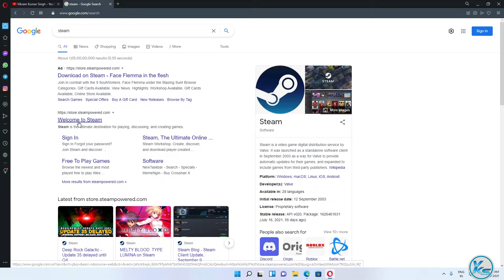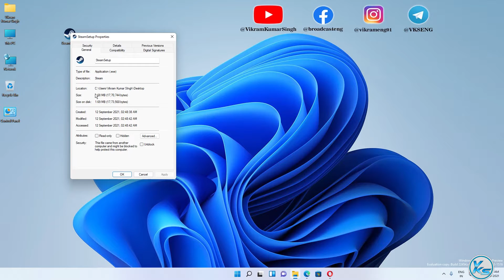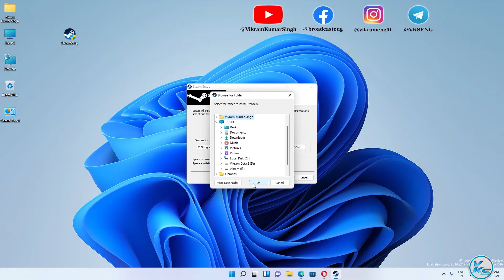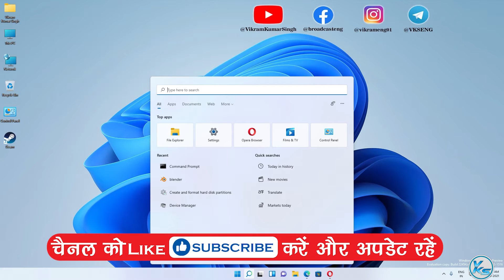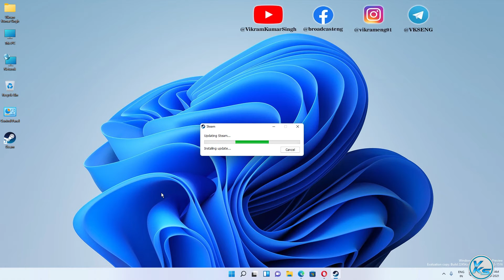✅ How To Download And Install Steam On Windows 11 | Windows 11 Me Stream Kaise Install Kare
In This Tutorial, I will be Showing You ✅ How To Download And Install Steam On Windows 11 | windows 11 me stream kaise install kare (2021) | विंडोज 11 पर स्टीम कैसे डाउनलोड और इंस्टॉल करें (2021).

CREDITS: Microsoft, Steam And Microsoft Team

Useless Tags :
install steam windows
windows 11 me steam kaise install kare
install steam windows 11
How To Install steam On Windows 11
install steam for windows 11
install steam in windows 11
install steam on windows 11
install steam on windows
install steam windows 11 offline
windows 11 me stream kaise install kare
steam download
steam login
steam sign up
steam download for pc windows 11 64 bit
steam library
steam settings
steam community
steam edit profile
How To Download And Install steam On Windows 11
How To Download And Install steam in Windows 11
How To Download steam On Windows 11
windows 11 me steam kaise download kare
How to Download steam for Windows